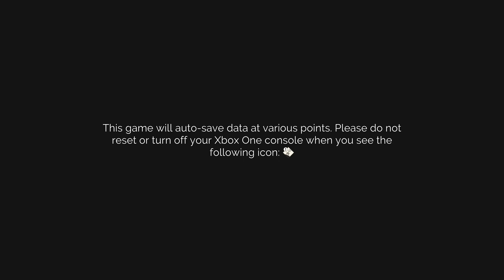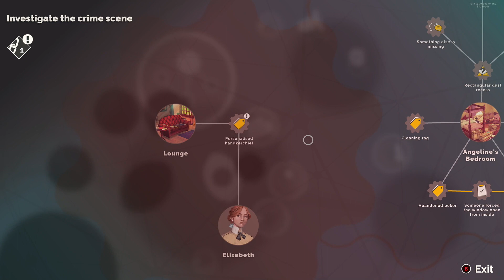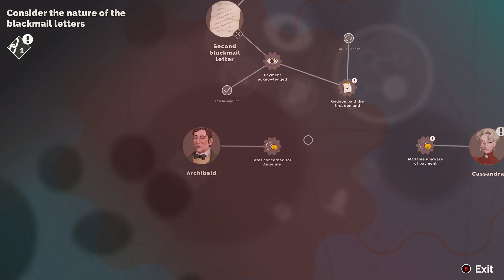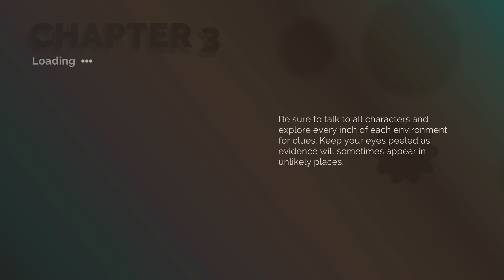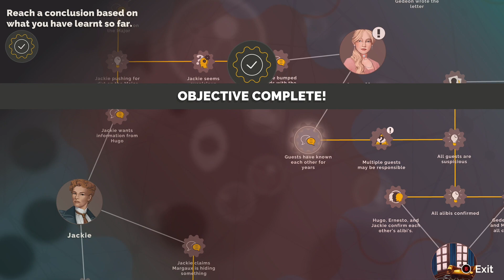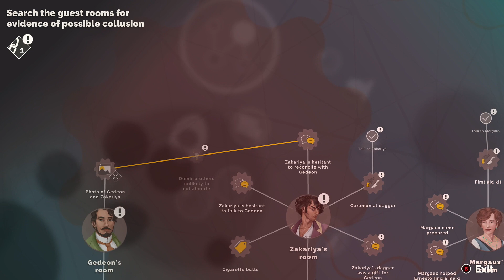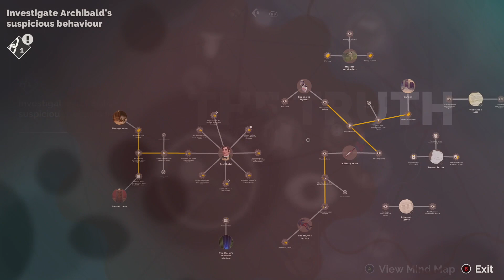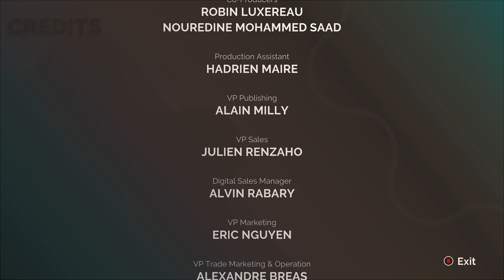Agatha Christie - Hercule Poirot: First Cases 100% Achievement Walkthrough * 3-4 Hours *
This is a video walkthrough for Agatha Christie - Hercule Poirot: The First Cases. Video was produced for The Hidden Levels. We received a review code from publisher/developer.

Discover the early cases of the legendary detective Hercule Poirot.

In his early years as a detective, Hercule Poirot is invited to a reception by the influential Van den Bosch family, for the announcement of their daughter’s engagement. But tensions amongst the guests run high as a snowstorm descends on the town, trapping everyone inside the manor. The happy event is soon marred by the murder of one of the guests…

Timestamps in the pinned comment.

Release Date:  October 05, 2021
Developer: Blazing Griffin
Publisher: Microids